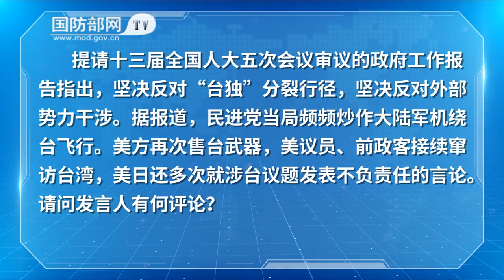国防部： 对“台独”绝不姑息 露头就打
3月9日，十三届全国人大五次会议解放军和武警部队代表团新闻发言人吴谦接受媒体采访时表示，世界上只有一个中国，台湾是中国领土不可分割的一部分。两岸同胞是命运与共的骨肉兄弟，是血浓于水的一家人。我们一贯坚持“和平统一、一国两制”方针，愿以最大诚意，尽最大努力争取两岸和平统一的前景，但绝不容忍“台独”分裂势力分裂祖国。解放军有关演训活动，针对的是“台独”分裂活动和外部势力干涉，绝非针对台湾同胞。 民进党当局上台以来，拒不承认“九二共识”，加紧进行“台独”分裂活动，同时勾连外部势力进行谋“独”挑衅。这种行径严重损害台湾同胞福祉，严重损害中华民族根本利益，是造成当前台海地区紧张动荡的根源。
       历史证明，多行不义必自毙，搞“台独”不过是蚍蜉撼树，到最后只能是自取灭亡。 台湾问题纯属中国内政，不容任何外来干涉。美日试图通过打“台湾牌”来实现其“以台制华”的政治图谋，注定是难以成真的黄粱一梦。美日在台湾问题上闹得越欢，我们维护国家主权和领土完整的行动就会出手越硬。必须指出，对于“台独”分裂行径和外部势力干涉，中国人民解放军绝不姑息，露头就打。（视频来源 国防部发布）